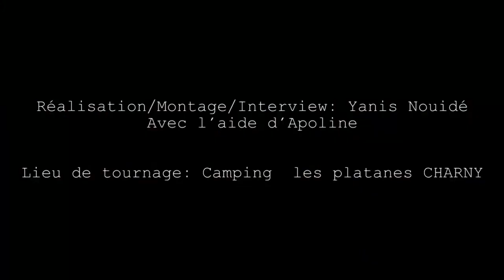C'est pas le moment ! CHAPITRE 1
Voilà la petite surprise ! On a demandé à notre stagiaire d’embêter un peu nos campeurs adorés pendant une activité ;)
Profitez, Aimez, Partagez !